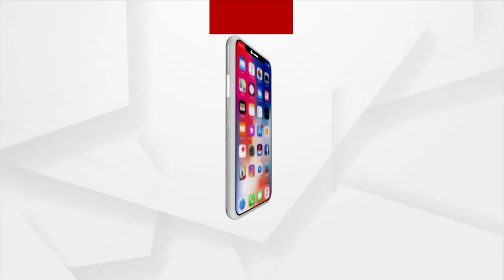BJP Meets Governor Prof. Ganeshi Lal And Hands Over Demand Letter For Tribal Rights